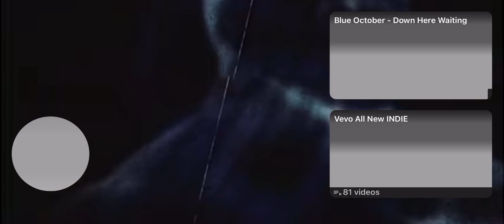BLUE OCTOBER - SAY IT. FROM THE ALBUM APPROACHING NORMAL.